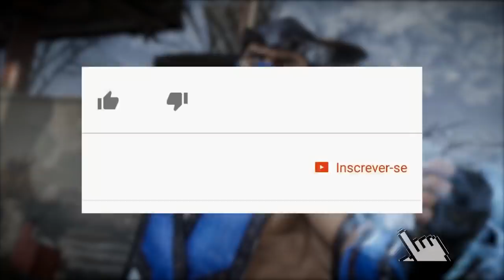MORTAL KOMBAT 11: ED BOON COMENTA MUDANÇAS, FANSERVIVE, CUSTOMIZAÇÕES E MAIS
No vídeo de hoje comentamos a respeito de uma entrevista recente de Ed Boon para o site Game Informer sobre Mortal Kombat 11, onde ele passa informações oficiais sobre as mudanças nas mecânicas, fanservice, customizações e mais. Bora conferir, comentem o que acharam, se inscrevam e compartilhe.